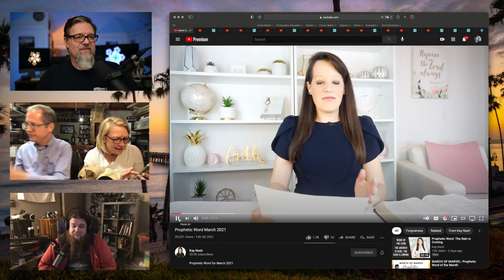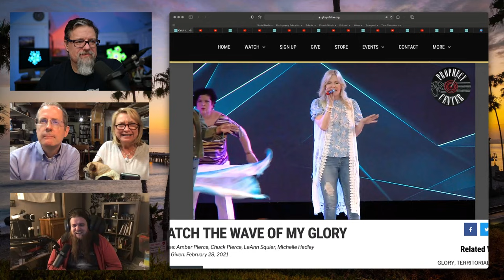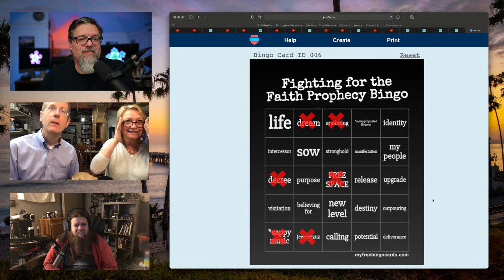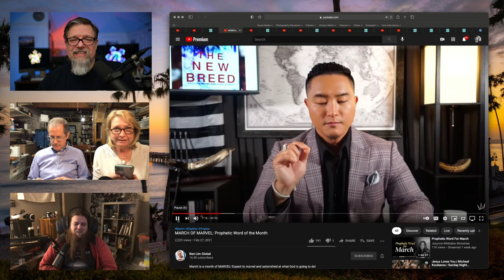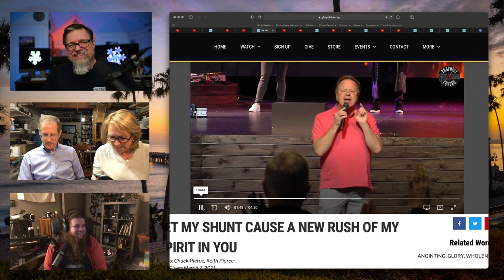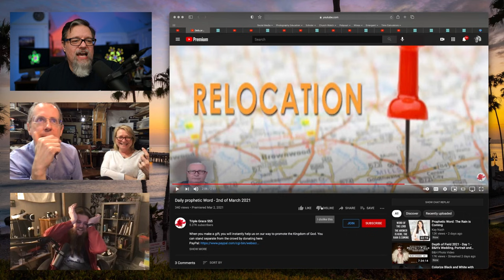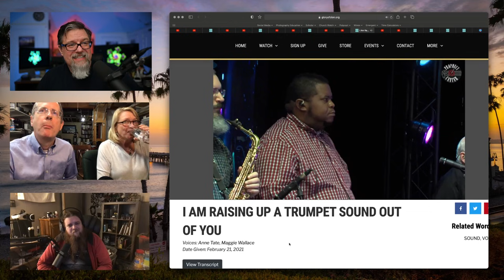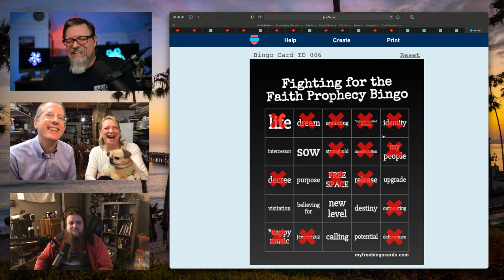F4F | March Prophecy Bingo